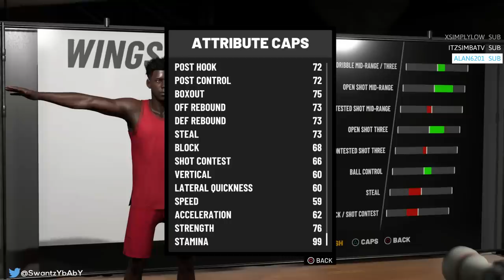SwantE REVEALS His NEW Official BEST LOCKDOWN Greenlight Shooting Build in NBA 2K19